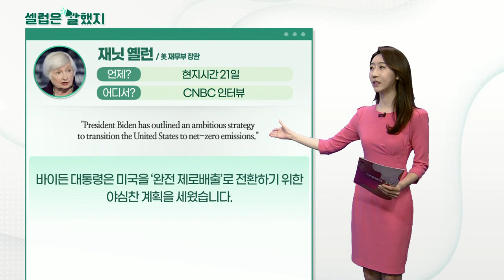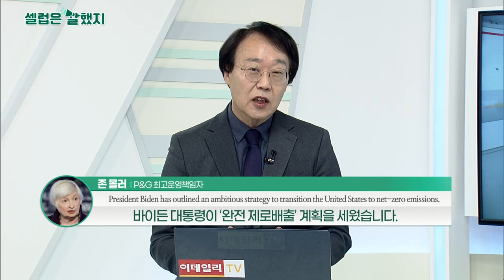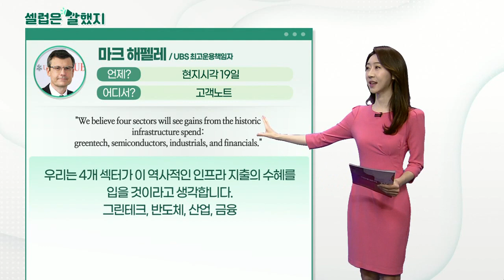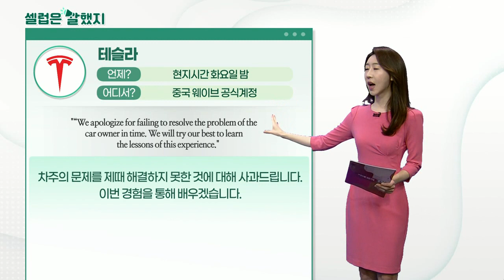재닛 옐런(美 재무부 장관), 마크 해펠레(UBS 최고운용책임자), 테슬라(중국 웨이브 공식계정)_셀럽은 말했지 (20210422)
재닛 옐런 / 美 재무부 장관 (CNBC 인터뷰)
"President Biden has outlined an ambitious strategy to transition the United States to net-zero emissions."
바이든 대통령은 미국을 ‘완전 제로배출’로 전환하기 위한 야심찬 계획을 세웠습니다.

"At Treasury, our goal is to take this ‘whole-of-government’ approach and turn it into a ‘whole-of-economy’ approach."
재무부의 목표는 이 계획을 ‘정부 전체 접근법’에서 ‘경제 전체 접근법’으로 바꾸는 것입니다.

마크 해펠레 / UBS 최고운용책임자 (고객노트)
"We believe four sectors will see gains from the historic infrastructure spend: greentech, semiconductors, industrials, and financials."
우리는 4개 섹터가 이 역사적인 인프라 지출의 수혜를 입을 것이라고 생각합니다. 그린테크, 반도체, 산업, 금융

테슬라 (중국 웨이브 공식계정)
“We apologize for failing to resolve the problem of the car owner in time. We will try our best to learn
the lessons of this experience."
차주의 문제를 제때 해결하지 못한 것에 대해 사과드립니다. 이번 경험을 통해 배우겠습니다.